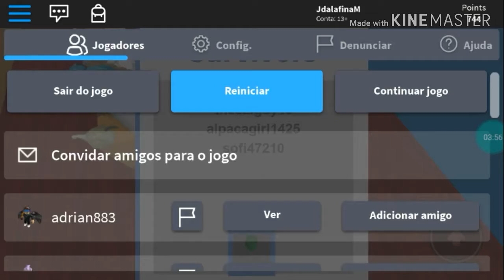Jogando Roblox - Modo Batalha 💣💥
João Miguel
Jogando Roblox
Modo Batalha 💣💥